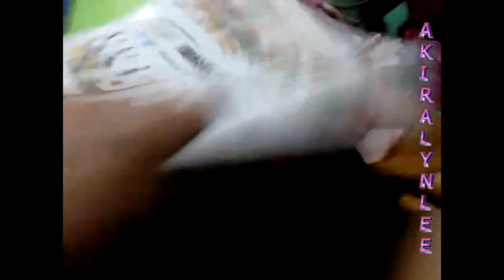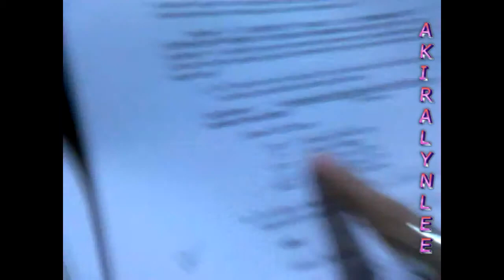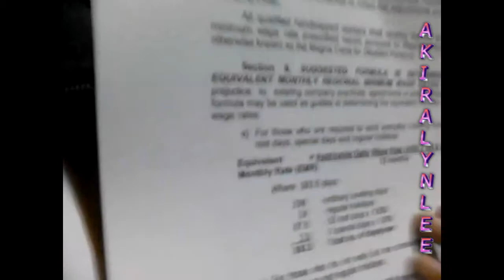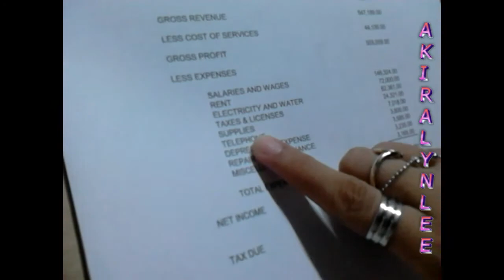RD + WORK MODE SA BAHAY SEPT 30 2015 PART 3